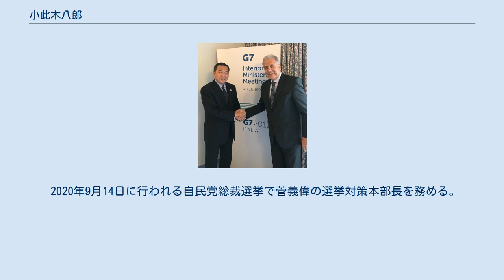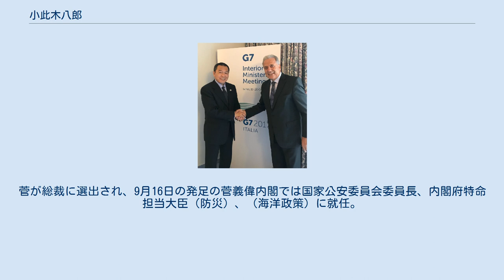小此木八郎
2017年、イタリアにて 小此木 八郎（おこのぎ はちろう、1965年（昭和40年）6月22日 - ）は、日本の政治家。
自由民主党所属の衆議院議員（8期）、第96代 国家公安委員会委員長、内閣府特命担当大臣（防災、海洋政策）、自由民主党神奈川県連会長。
 国家公安委員会委員長・内閣府特命担当大臣（防災）（第4次安倍内閣）、 経済産業副大臣（第2次小泉改造内閣・第3次小泉内閣）、衆議院安全保障委員長、自由民主党青年局長、自由民主党国会対策副委員長、自由民主党副幹事長（筆頭）、自由民主党国会対策委員長代理（初代）等を歴任した。
 建設大臣、通商産業大臣、自由民主党国会対策委員長等を歴任した衆議院議員の小此木彦三郎の三男。
祖父は衆議院議員の小此木歌治。
 神奈川県横浜市中区出身。
玉川学園高等部、玉川大学文学部卒業。
小学校の時に彦三郎の秘書を務めていた菅義偉と出会っている。
1989年、父・小此木彦三郎の事務所に入所し、彦三郎の秘書を務める。
1991年、父・彦三郎が死去。
翌1992年より渡辺美智雄秘書。
 1993年、第40回衆議院議員総選挙に旧神奈川1区（定数4）から出馬し、得票数3位で初当選した。
1996年の第41回衆議院議員総選挙では、小選挙区比例代表並立制の導入により、神奈川3区から出馬。
なお父・彦三郎の地盤だった旧1区のうち、神奈川区・鶴見区が含まれる3区からは八郎が、西区が含まれる2区からは同じ彦三郎の秘書経験者である菅義偉が出馬し、菅は選挙区で当選した一方、八郎は新進党の西川知雄に惜敗し、重複立候補していた比例南関東ブロックで復活した。
2000年の第42回衆議院議員総選挙では、神奈川3区で民主党の加藤尚彦、改革クラブの西川知雄を破り、3選。
同年、衆議院議事進行係に就任。
 2001年、自民党国会対策副委員長に就任。
 2003年、衆議院安全保障委員長に就任。
 2004年、第2次小泉改造内閣で経済産業副大臣に任命され、第3次小泉内閣まで務める。
 2005年、自民党総務局次長に就任。
 2009年の第45回衆議院議員総選挙では、神奈川3区で民主党の岡本英子に大敗し、比例復活もならず落選した。
 2012年の第46回衆議院議員総選挙で民主党の勝又恒一郎、日本未来の党の岡本英子らを破り、2年ぶりに国政に復帰した。
当選後、石破茂幹事長の下で副幹事長（筆頭）に起用される。
 2013年、自民党国会対策委員長代理に就任。
 2014年の第47回衆議院議員総選挙で7選。
 かねてから石破茂は親しい関係にあり、石破の幹事長就任後、石破を中心に結成された「無派閥連絡会」にも参加していたが、2015年9月に石破が水月会を結成した際は参加せず、「脱派閥」を主張してきた石破による派閥の立ち上げに懐疑的な意見を示した。
 2016年2月、自身が会長を務める自民党神奈川県連が、連立政権を組んでいる公明党に対して自民党本部が検討していた、同年の第24回参議院議員通常選挙における神奈川県選挙区（定数4）での公明党公認候補の推薦に反対する方針を決定し、小此木自身も公明党候補の推薦に反対する考えを示した。
結局、自民党は神奈川県選挙区で比例区から鞍替えした三原じゅん子を公認したほか、公明党の三浦信祐、無所属の中西健治を推薦し、いずれも当選したが、県連会長だった小此木は自民党所属議員に対し、公認候補である三原以外の応援に入らないよう通達を出していた。
 2017年8月3日、第3次安倍第3次改造内閣で国家公安委員会委員長及び内閣府特命担当大臣（防災） に任命されて初入閣。
その後の第48回衆議院議員総選挙で8選。
2017年11月、第4次安倍内閣で国家公安委員会委員長及び防災担当大臣に再任。
2018年10月2日の第4次内閣改造発足により国家公安委員会委員長及び防災担当大臣を退任。
 2018年10月23日、自民党治安・テロ対策調査会長に就任。
 2020年9月14日に行われる自民党総裁選挙で菅義偉の選挙対策本部長を務める。
菅が総裁に選出され、9月16日の発足の菅義偉内閣では国家公安委員会委員長、内閣府特命担当大臣（防災）、（海洋政策）に就任。
 2021年6月、同年8月22日に投開票（予定）の横浜市長選挙に出馬する意向を固めたと報じ...